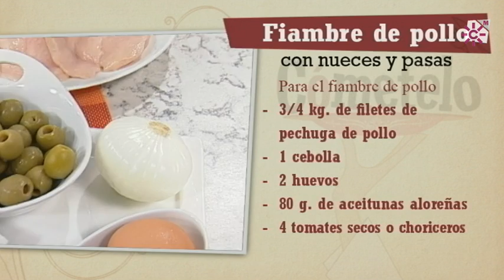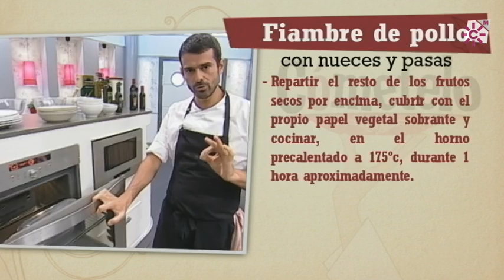Repaso Fiambre de pollo con nueces y pasas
INGREDIENTES:
Para el fiambre de pollo:
¾ de Kg. de filetes de pechuga de pollo
1 cebolla
80 g. de aceitunas aloreñas
4 tomates secos o choriceros
2 huevos
100 g. de nueces peladas
100 g. de pistachos pelados
50 g. de pasas

Para el alioli de peras:
1 huevo
1 pera conferencia
1 diente de ajo pequeño
1 limón y perejil

Para la Guarnición:
3 molletes de Antequera y orégano

ELABORACIÓN:
Picar los filetes de pollo en dados y disponerlos en un cuenco. Incorporar la cebolla picada, 2 huevos, las aceitunas aloreñas deshuesadas y los tomates choriceros picados. Agregar la mitad de las nueces, pasas y los pistachos pelados. Salpimentar y mezclar.
Cubrir un molde con papel vegetal, introducir el relleno en el interior y compactar bien apretando con las manos. Repartir el resto de los frutos secos por encima, cubrir con el propio papel vegetal sobrante y cocinar en el horno precalentado a 175º durante 1 hora aproximadamente. Dejaremos enfriar durante toda la noche.
Aprovechando el horno encendido, cortaremos los molletes en rebanadas. Las untaremos con virgen extra y las dispondremos en la placa del horno. Salpimentaremos y espolvorearemos con orégano. Hornearemos hasta que el pan se dore por ambas caras.
Sólo nos resta hacer el alioli de pera. Dispondremos en una jarra 1 huevo a temperatura ambiente con 1 diente de ajo pequeño, un pellizco de sal y el doble de volumen de virgen extra que de huevo.
Comenzaremos a batir, moviendo suavemente la batidora de arriba hacia abajo, hasta obtener una mayonesa. Incorporar unas gotas de limón y perejil. Batir y mezclar de nuevo.
Por último pelar la pera, cortar en dados y comenzar a agregarlos poco a poco al alioli, sin parar de batir. Una vez obtenido el sabor y texturas deseados estará lista para llevar a la mesa junto con el fiambre de pollo y las tostadas de molletes.